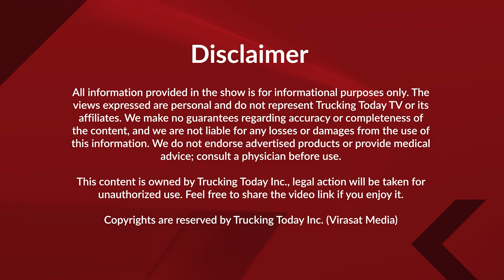08 September 2024 || Today's top India News coverage || Virasat Media Canada